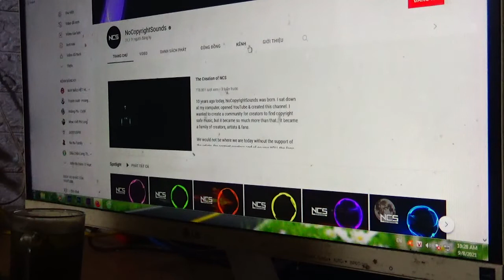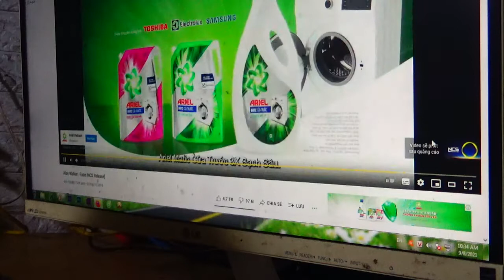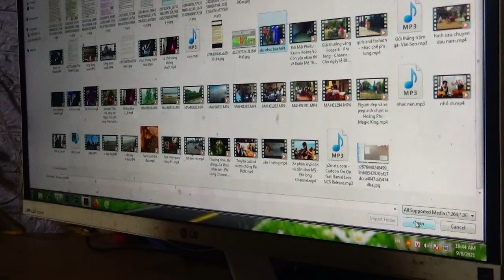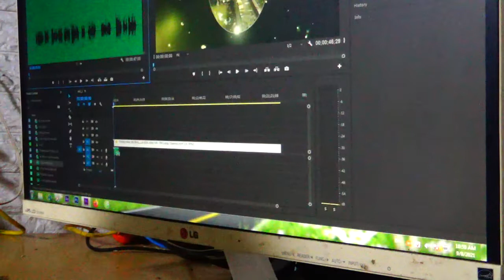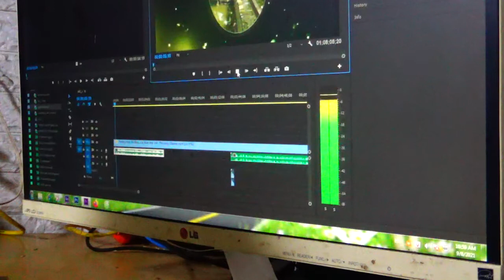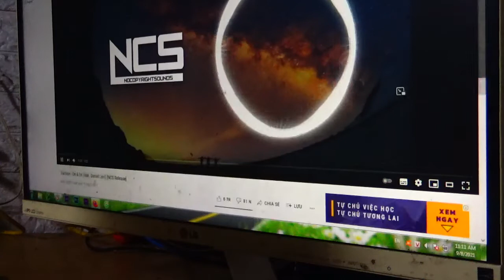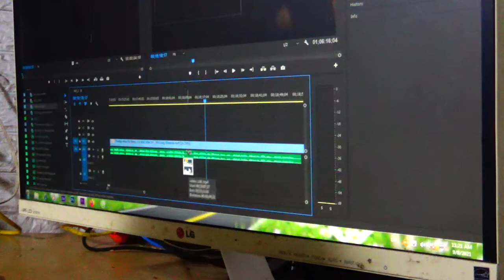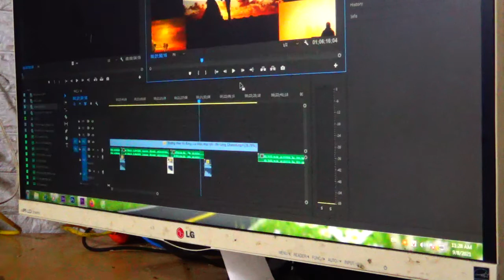ghép nhạc trên phần mềm dựng phim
-Alan Walker - Fade is included in our debut compilation NCS: Uplifting Support on iTunes on Spotify on Soundcloud on Google Play on Amazon -Music Without LimitationsNCS Spotify